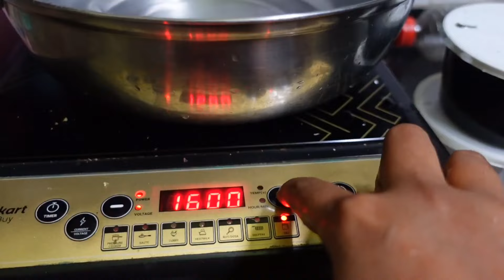দক্ষিণেশ্বর কালী মন্দিরে যাওয়ার পরেও আমাদের Break-up কেন হয়নি ❤️😍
My Transformation Story | How I groomed myself
Sat Pake Badha Episode No 910,913,915,920,921,922,923.
POTATO EGG OMELETTE 👉